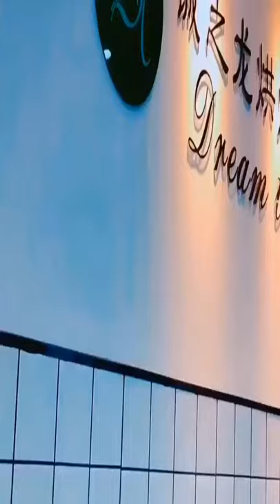Bakery Art & Creative Idea #2100